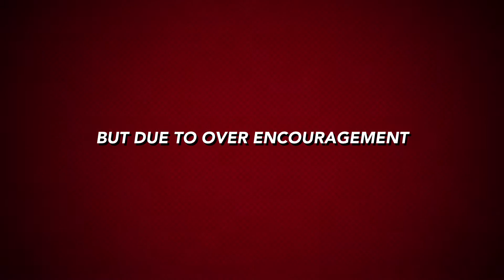"FAMILY" official trailer comedy entertainment allindiafans (dancer)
Hav guts to watch it ! If YES ,watch it If NO, it's ok watch just for time pass ! 😎😎